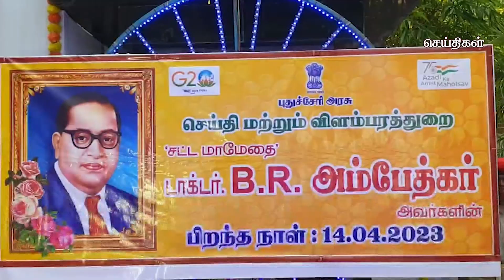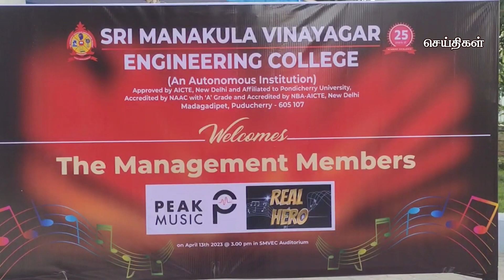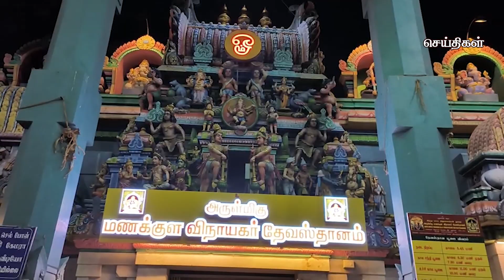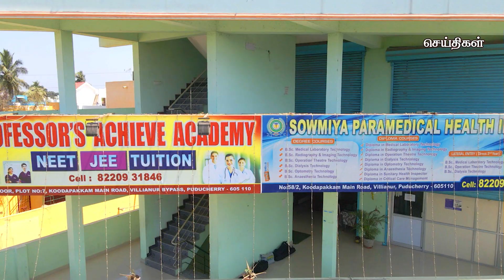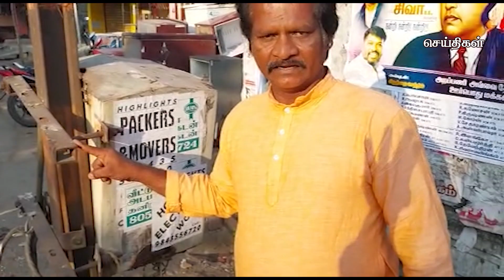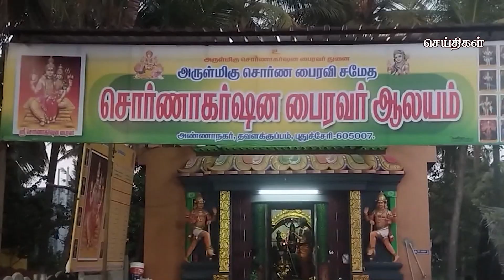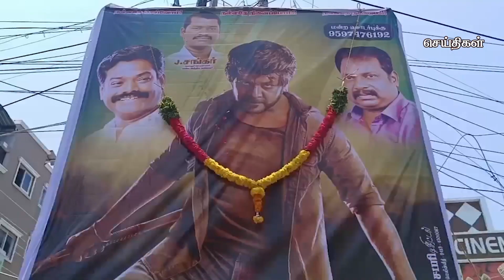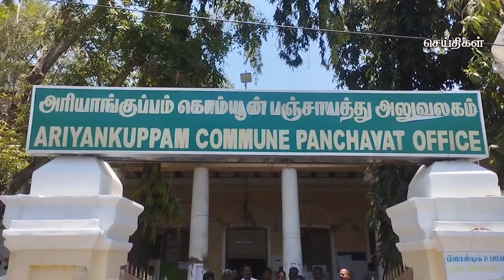கமலா மீடியா @ 8pm செய்திகள் | 14-04-2023 | Kamala Media News | Puducherry